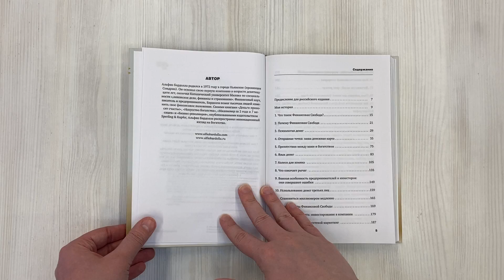Деньги приносят счастье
Альфио Бардолла, финансовый коуч №1 в Европе учит, как правильно управлять и комфортно жить на наш частный доход. Автор делится своими взглядами на принципы и методы инвестирования, основанными на более чем двадцатилетнем опыте инвестиций, финансового коучинга и управления. Метод автора помогает менять негативные установки о деньгах и учит инвестировать в недвижимость, не подвергая риску свои финансы. Правильно выстроив систему управления, можно освободить время и при этом зарабатывать больше денег. Если вы еще не достигли финансового успеха, причина проста: никто не научил вас, как это сделать. Практическая и революционная книга "Деньги приносят счастье" определяет новый способ мышления о богатстве и направляет на путь к финансовой свободе и, самое главное, к жизни полной удовлетворений. "Планируй свое будущее так, чтобы стать миллиардером, не повезет — останешься миллионером!" С этой книгой прокачаться нужными знаниями и стать на правильный путь будет намного проще. Игорь Манн автор, консультант, бизнес-спикер

В своей книге Альфио Бардолла объясняет, что каждый может жить на пассивный доход: на 80% важно иметь правильную психологию денег, а затем изучить методы инвестирования, доступные каждому. Книга «Деньги приносят счастье» — практическое руководство, чтобы начать свой путь к финансовому благополучию.

Прочитав, вы узнаете:
• каковы ваши негативные денежные установки и как их изменить;
• как создать состояние, инвестируя в недвижимость и не подвергая при этом риску свои финансы;
• как инвестировать в фондовый рынок, зарабатывая, даже когда рынок падает или стоит на месте;
• как стать предпринимателем и создать систему, которая позволит увеличить количество свободного времени и денег;
• как создать автоматизированную систему для финансов, генерирующую доход 24 часа в сутки, 7 дней в неделю, 365 дней в году.